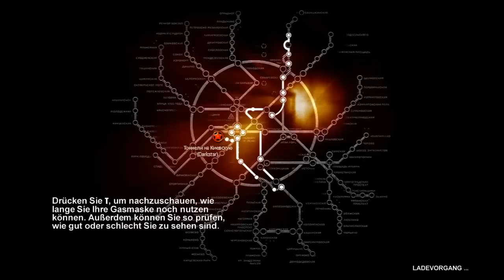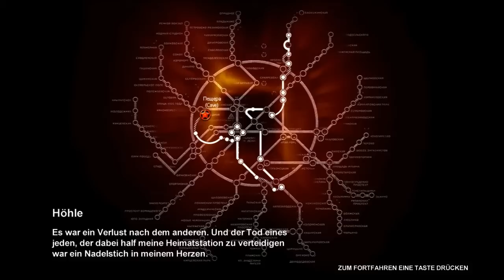Let's Play Metro 2033 [german|blind] part 16 - Ein Zug!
Wir kämpfen uns durch gegnerverseuchte Gänge um schließlich auf einen U-Bahn-Zug zu treffen, der auch noch fährt!
Danach heißt es erstmal Notstrom aktivieren.